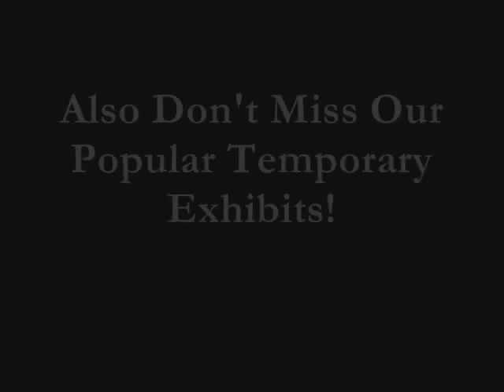HistoryCenterExhibits2 0002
Description